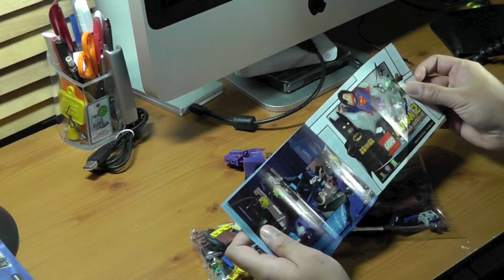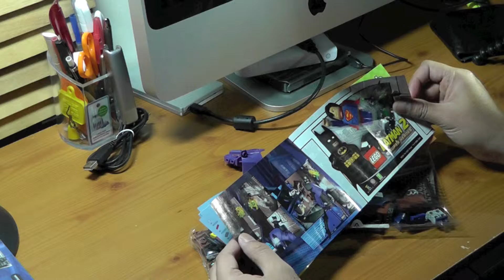Catwomen Catcycle City Chase Lego Review Set 6858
lego super heroes set 6858, set 6858, price £11.99